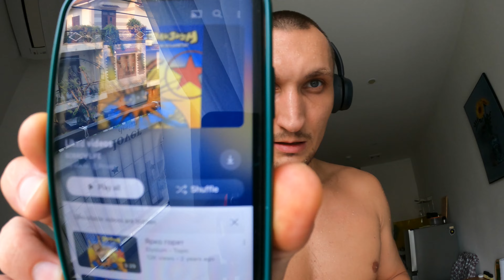Подтягивания на турнике с дополнительным весом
Привет! Это мой личный влог, здесь о путешествиях, ремонте авто, спорте, крипте и многом другом.